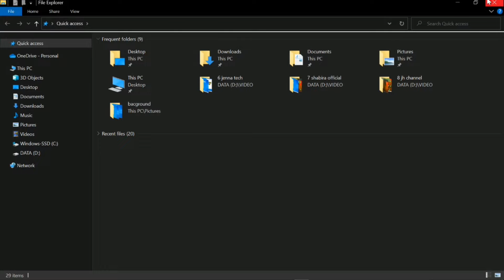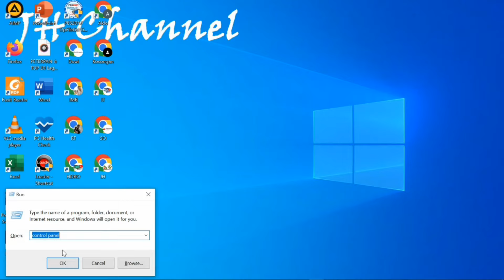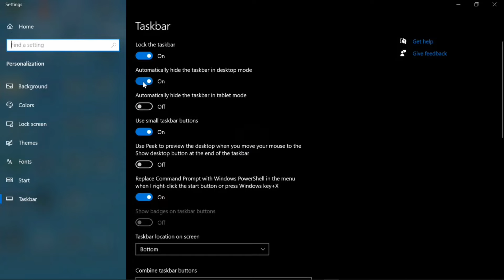Cara Mengembalikan Start Menu & Taskbar Yang Hilang di Windows 10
Assalamualaikum semua. Kali ini saya bahas bagaimana cara mengembalikan start menu yang hilang di windows 10. Oke langsung saja simak video ini sampai akhir ya. Semoga video ini bermanfaat ya. Thanks. Wassalamualaikum.

start menu windows 10 hilang,
tampilan start menu windows 10 hilang,
start menu hidden windows 10,